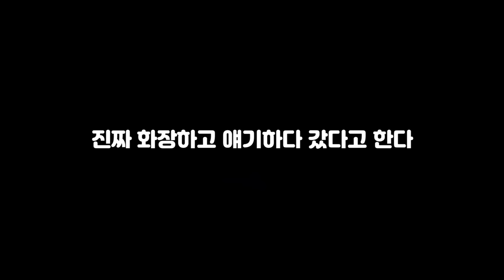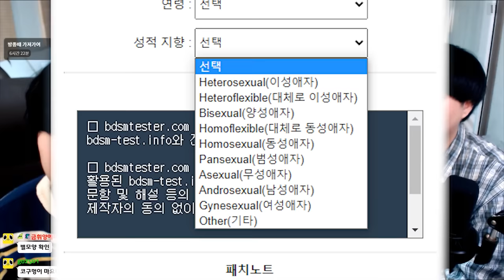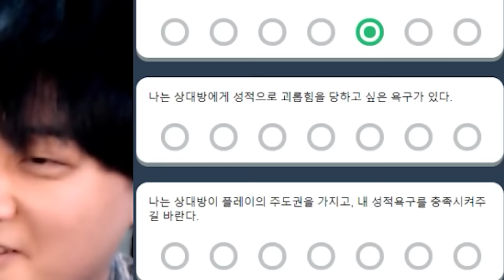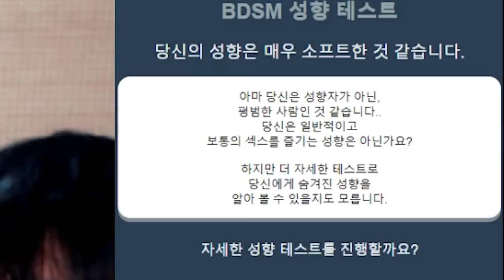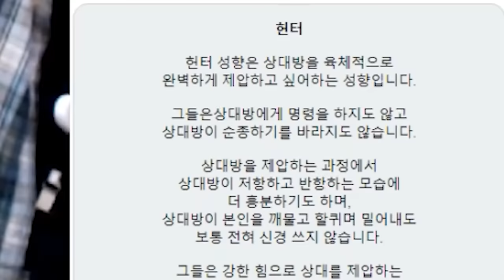모쏠에게 '성향 테스트' 가능 할까?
대충 가능 했다고 한다